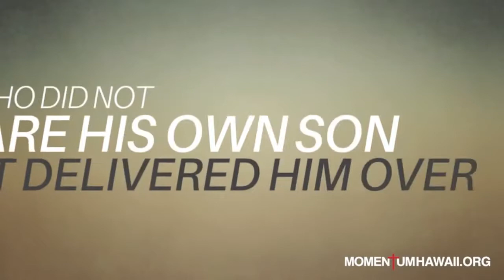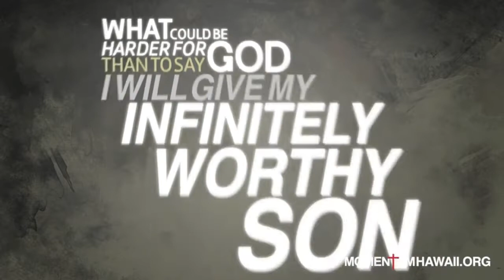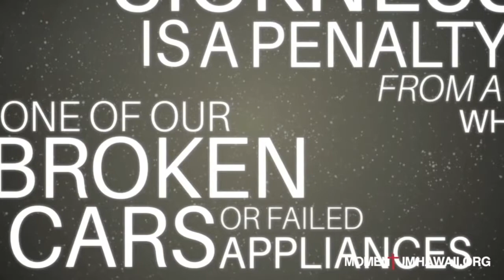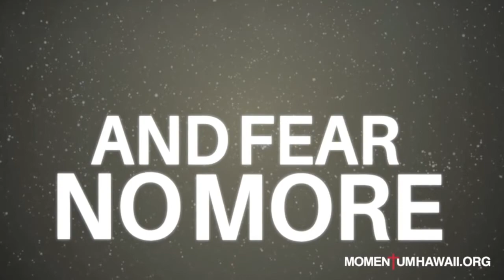John Piper - For Us